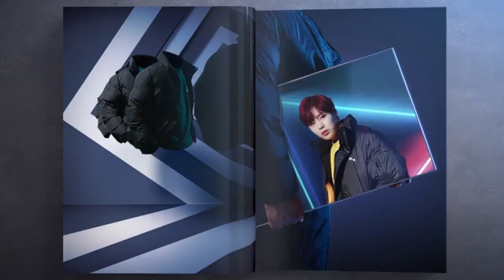Wannaone x Reebok Classic